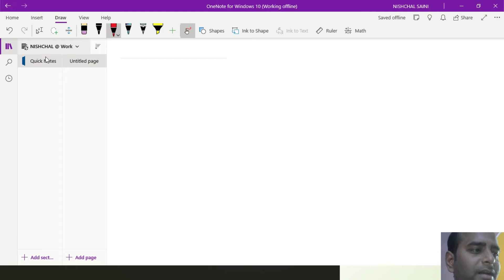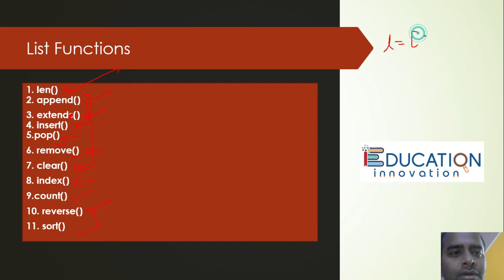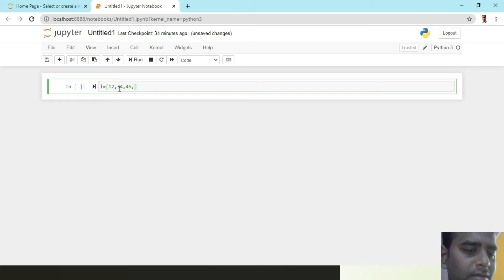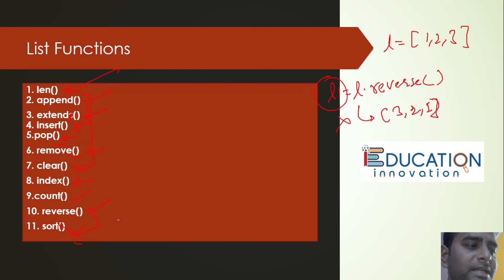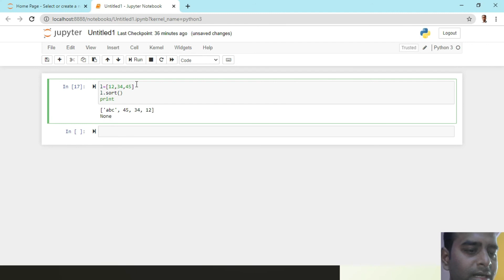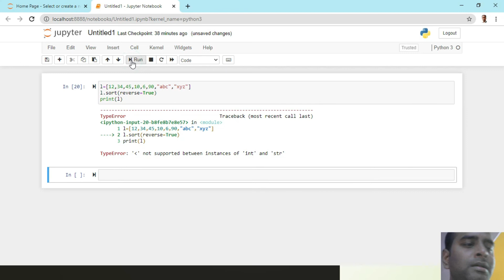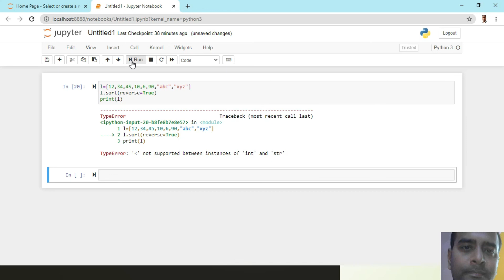Class 11 CS & IP | List Functions in Python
This video is specially for CBSE Students of CS & IP. In this video I have covered various Python List's Functions with example like
1. len()
2. append()
3. extends()
4. insert()
5.pop()
6. remove()
7. clear()
8. index()
9.count()
10. reverse()
11. sort()